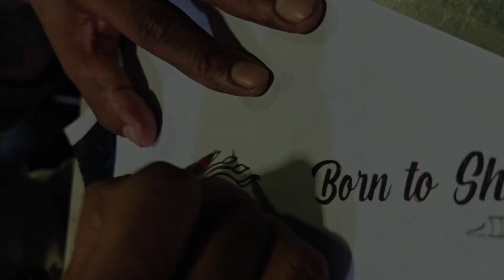Belt Tattoo idea ll Ahmedabad Maninagar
Hello
friends
 The Lion Tattoo,
 Hiramoti Market, Jaihind Cross Road, Maninagar, Ahmedabad,
Radhe yadav